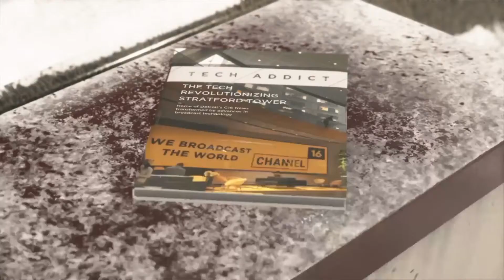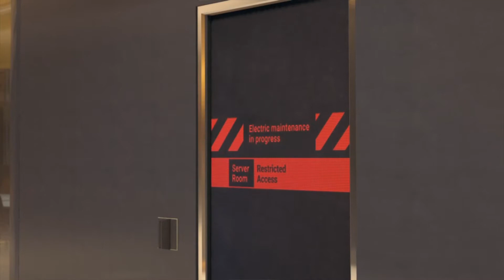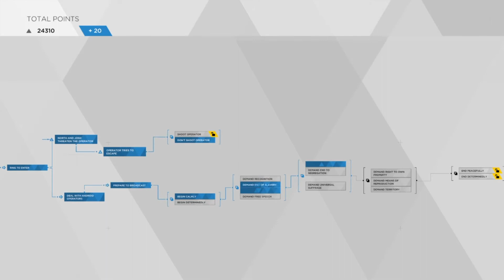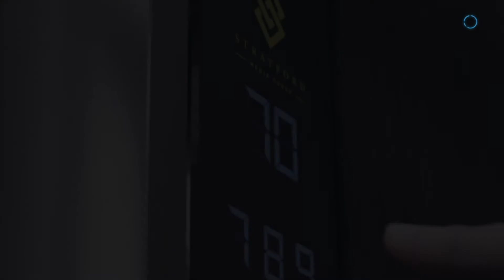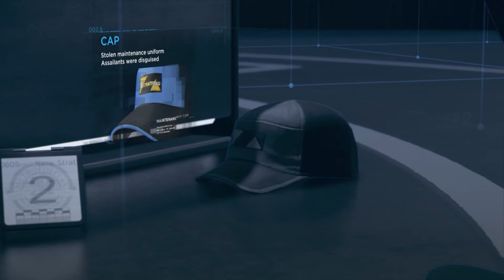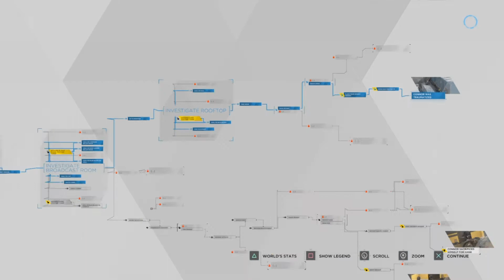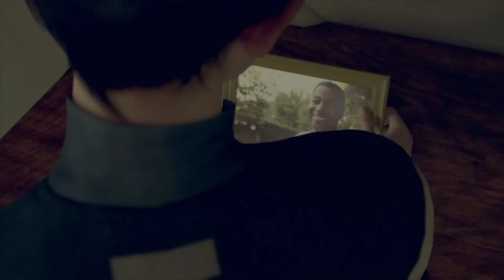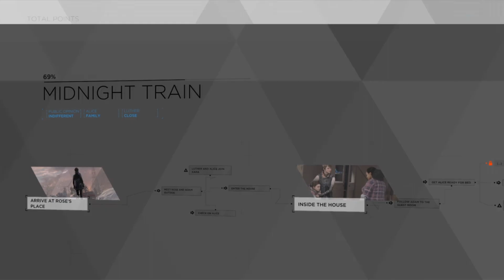MARCUS ?? | Detroit Become Human Gameplay | Episode 10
Hi guys🖐. If you have gone on to enjoy this episode and look forward to the next, please make sure you like this video, comment and subscribe so you don't miss the next episode.
Thx ❤